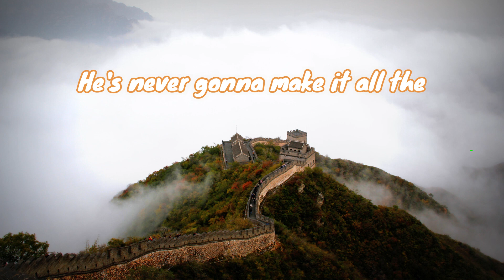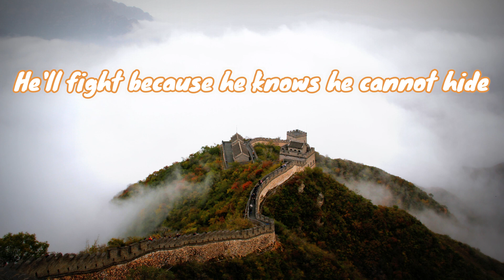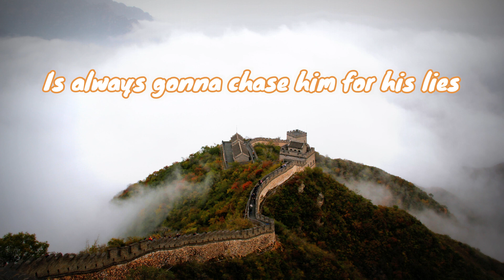Alec Benjamin - Outrunning Karma (Lyrics)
Song title       : Outrunning Karma
Singer/Band  : Alec Benjamin

Lyrics

Outrunning karma that boy
He's such a charmer all the
Bugs and their larva follow
Him out to Colorado
Ten dozen hearts in a bag
Their bodies lying he'll drag
Them down to Colorado
A modern desperado

And he'll race for miles through the night
He runs because he knows he cannot hide

He's never gonna make it all the
Poor people he's forsaken karma
Is always gonna chase him for his lies
It's just a game of waiting from the
Church steeple down to Satan karma
There's really no escape until he dies

Can't run no farther it's the
Last days of Sparta follow
Him down to meet Apollo

And he'll brace for battle in the night
He'll fight because he knows he cannot hide